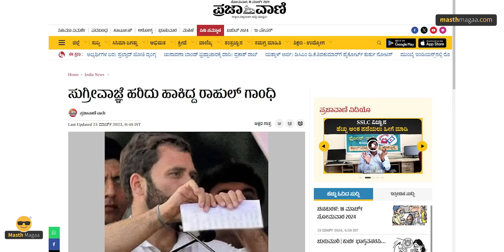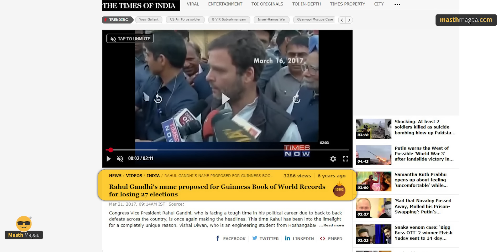ಕಾಂಗ್ರೆಸ್‌ನ ಸಮಸ್ಯೆಯೇ ರಾಹುಲ್‌! | Rahul Gandhi and The Decline of Congress Party | Masth Magaa | Amar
ಗಮನಿಸಿ ಸ್ನೇಹಿತರೆ! 🔴

⦿ Online Course
⦿ Course Access - 1 year
⦿ Language - Kannada